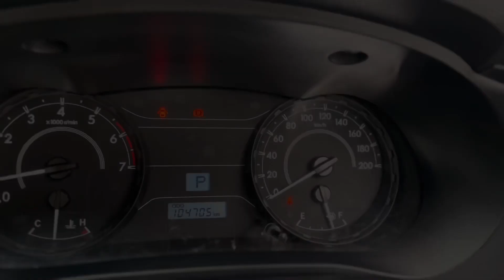2017 TOYOTA HILUX C/CHAS WORKMATE